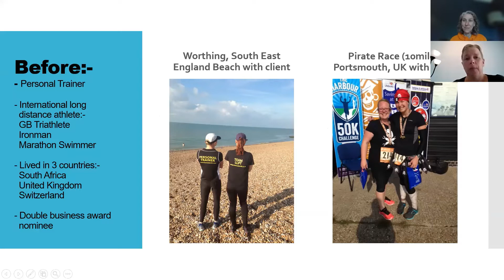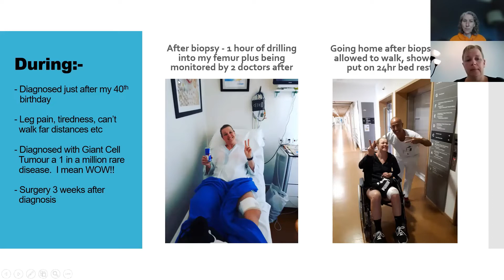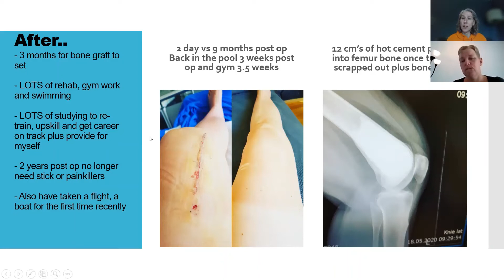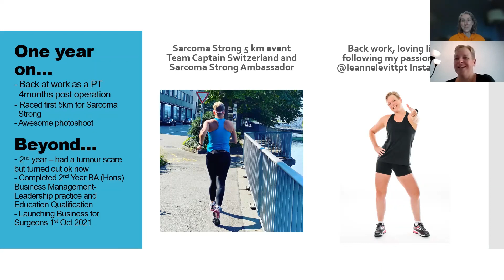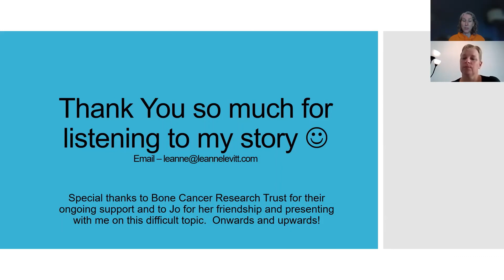Leanne Levitt patient story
Leanne is a giant cell tumour patient, personal trainer and CEO of Business for Surgeons based in Zurich, Switzerland